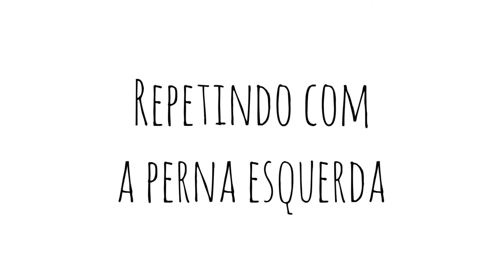Posições do Ballet Clássico - Attitude Ballet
Posições dos Brações e Pés no Ballet Clássico